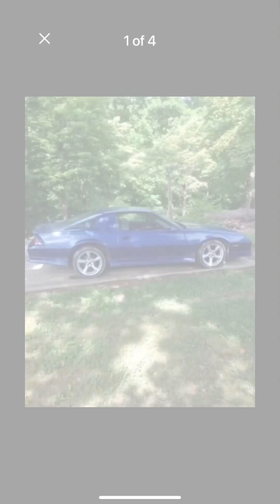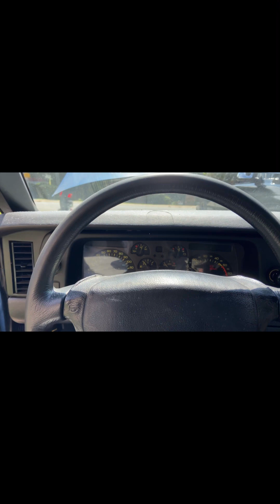91 Camaro rs My new toy